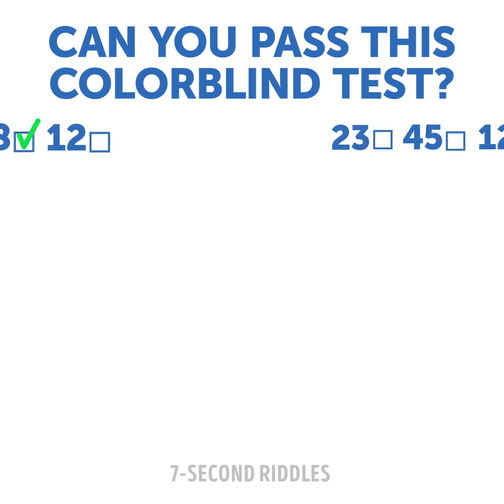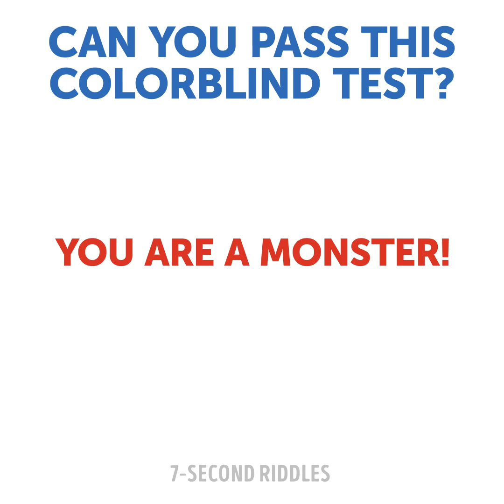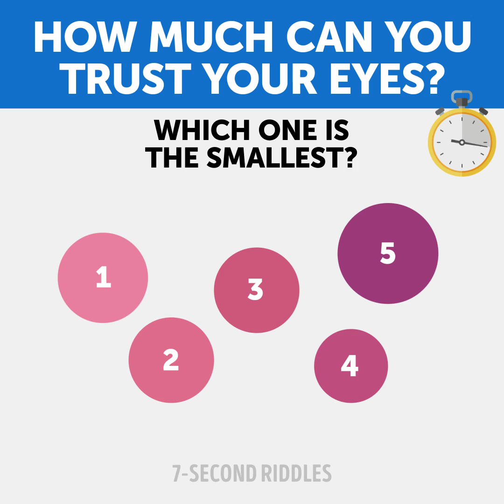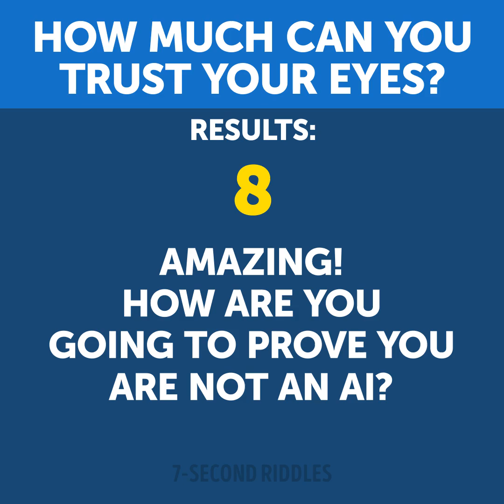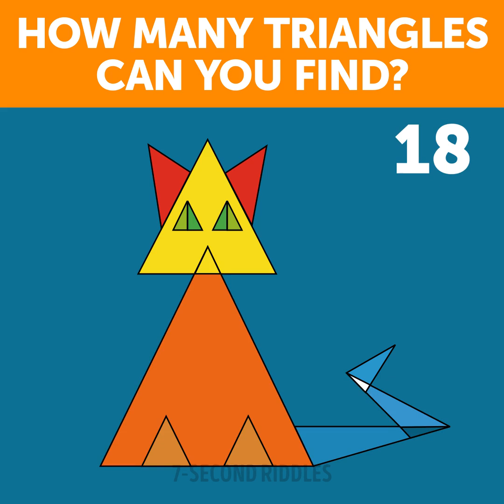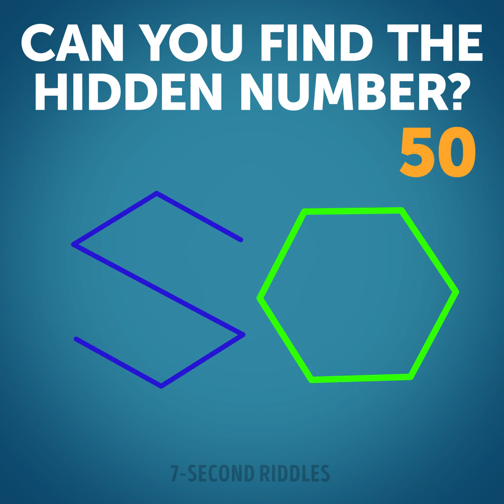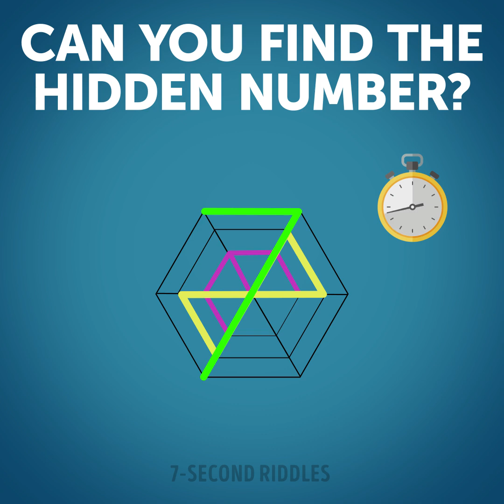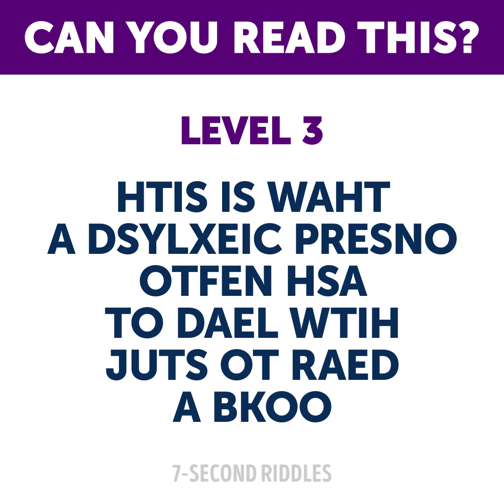11+ PUZZLE GAMES YOU'LL NEVER FORGET!